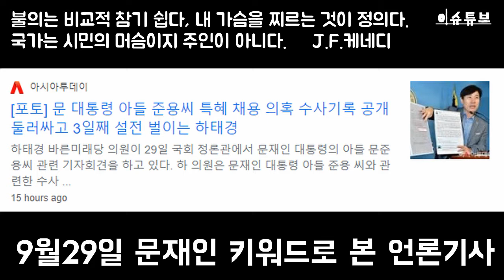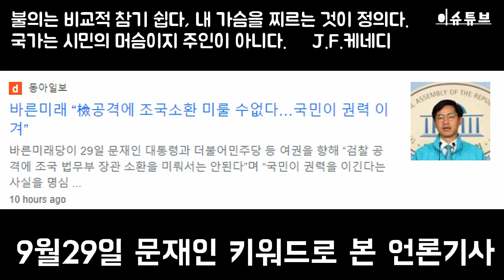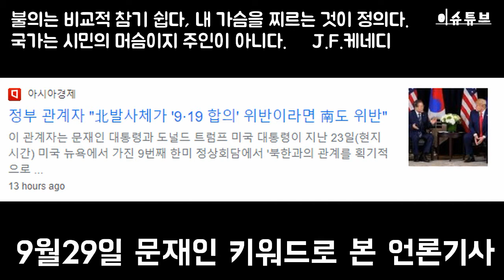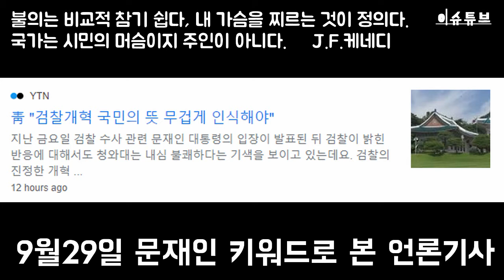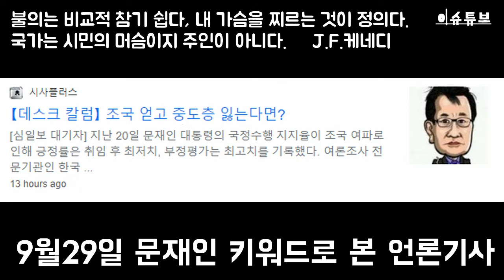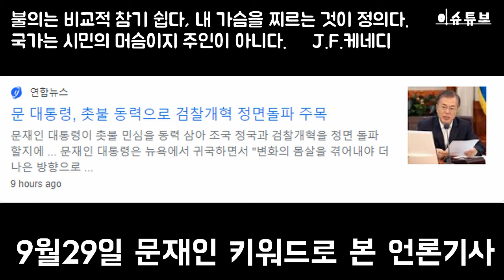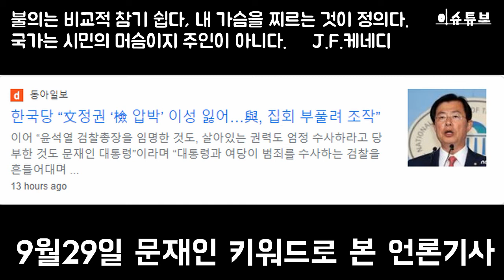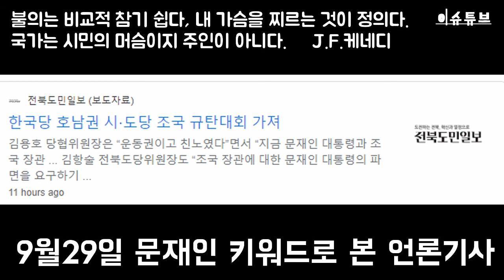문재인 키워드로 알아본 언론 기사 제목, 지지율 30프로대 실화냐? 답 없는 조국 게이트 929일 언론기사.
문재인 대통령 지지율 하락
조국 게이트에 폭망하는 지지율,
문재인 정부의 성공
갈수록 멀어지는 민심
둘로 갈라진 촛불 민심
끝없는 조국 미로게임
헤여나지 못하는 조국 게이트
친노친문, 조국을 구하라

조국 키워드만으로 뉴스검색을 해오다
문재인 대통령의 뉴스를 살펴봤습니다.
대통령인지 깜빡 잊고 있었군요^^.

왜 2년동안

세월호
천안함
사자방
버닝썬
김학의
장자연
삼성불법승계
등이 해결되지 않나
궁금했는데

알고보니
구적폐가 신적폐로
바뀐 거였어

그나마

박영수특검 윤석열이
이재용
박근혜
이명박
잡아넣어서
위안 삼았는데

신적폐들이
다 풀어주더니
윤석열을 공격하네
(온라인 펌)